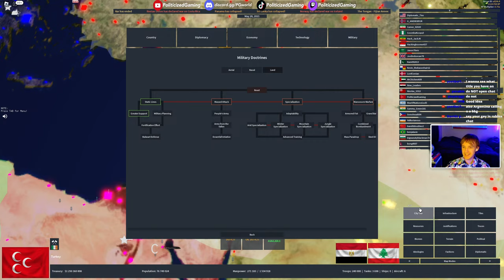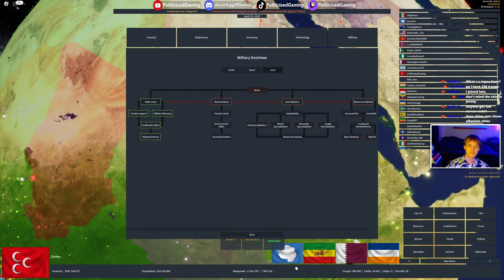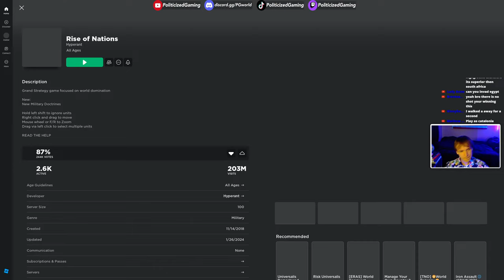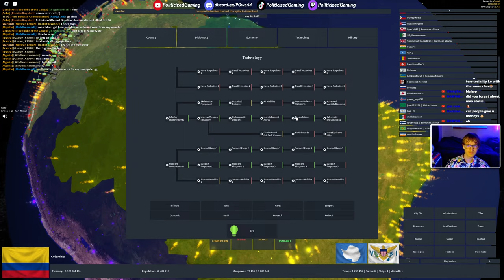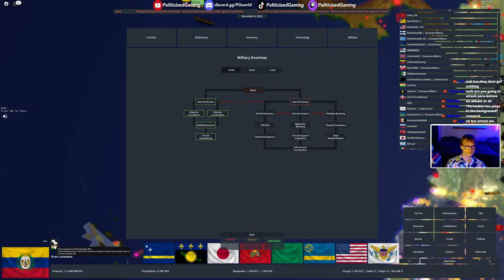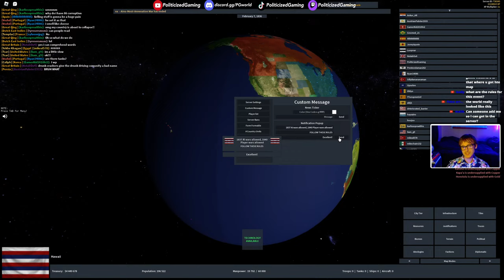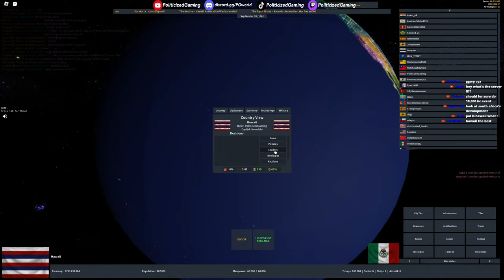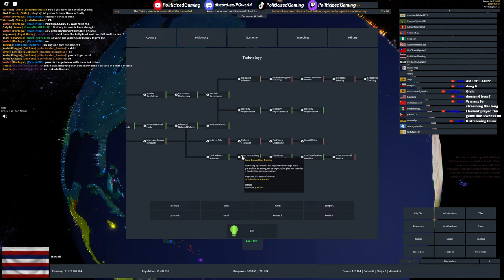Rise of Nations Public Servers + 1836 Event